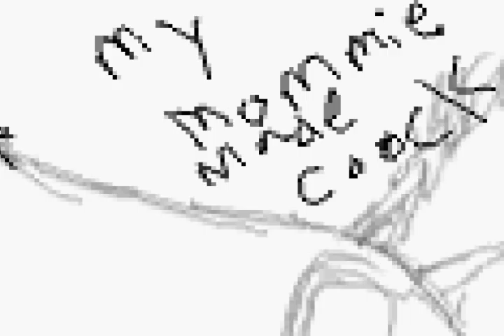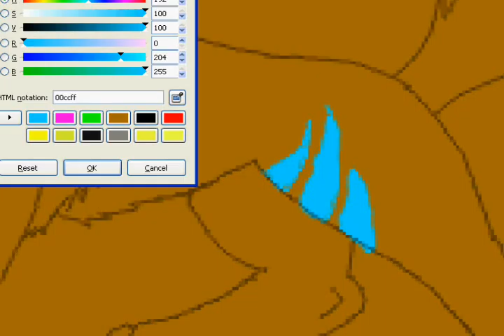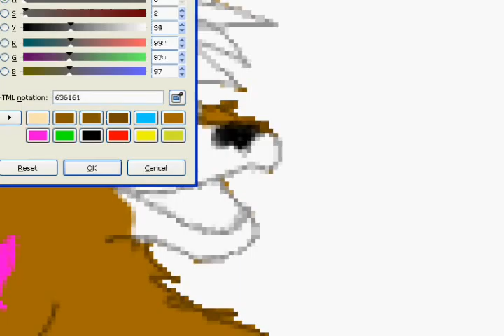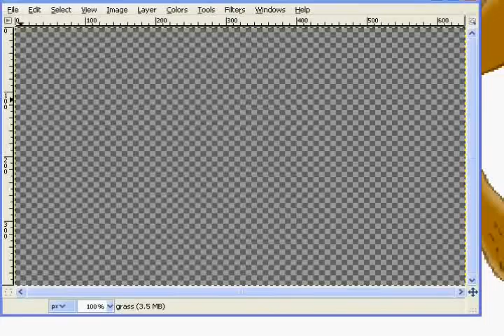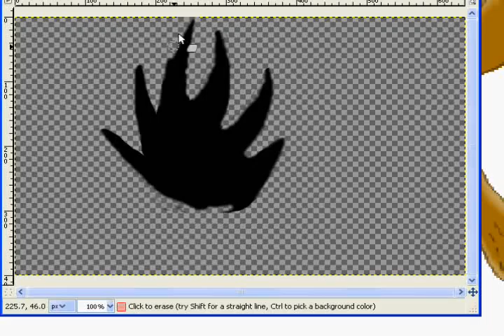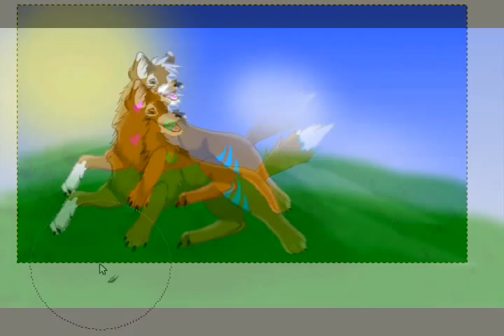2K,my Fursona, Speed Paint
I made this a while back, it came out better than i thought it would!! I love it so much!! im so happy :)

the songs are:
Your Love Is My Drug by Ke$ha
All Summer Long by Kid Rock

I ran out of song choices